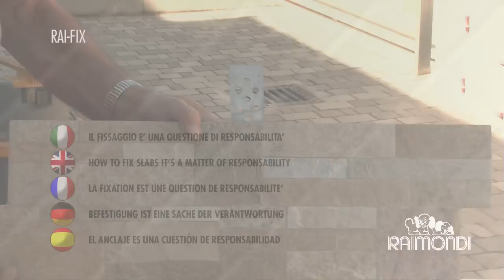RAIMONDI RAI-FIX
For laying porcelain and natural stone tiles/slabs with adhesive on the external walls of the buildings it is
recommended or sometimes mandatory by the law the use of an extra mechanical system. For instance the Italian
law requires a mechanical system like RAI-FIX (patented) for tiles of format larger than 40x40 cm (16'X16').
So the combination of the adhesive and a mechanical safety system, like the RAI-FIX hooks screwed on the wall that hold each individual tile/slab, it is very important.
It's also important the full compliance with the way of application of the adhesives which assures the perfect slab adhesion to the wall, but this does not happen all the times.
In addition, it is not possible to forecast slab strains and assessment which may happen due to natural events such
as; extreme weather conditions with high or low temperatures, earthquake etc..
This system is suitable for tiles/slabs of minimum thickness of 9 mm.

Sistema di fisaggio meccanico di lastre.
• Per l'applicazione di rivestimenti di lastre in ceramica, marmo, ecc. di formato
maggiore a 40x40 cm è richiesto, oltre al fissaggio con adesivi, un fissaggio di
sicurezza meccanico. Gli adesivi garantiscono il perfetto ancoraggio delle lastre se
sono rispettate le modalità d'applicazione, non sempre questo si verifica.
Inoltre non sono prevedibili le sollecitazioni alle quali verrà sottoposta la lastra a
causa di assestamenti strutturali, dilatazioni per escursione termica, scosse telluriche, ecc.